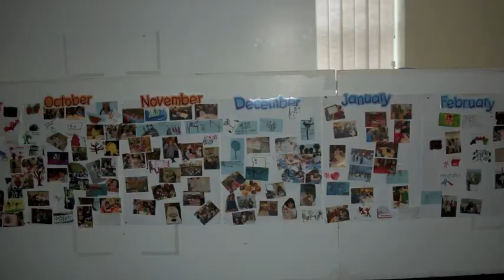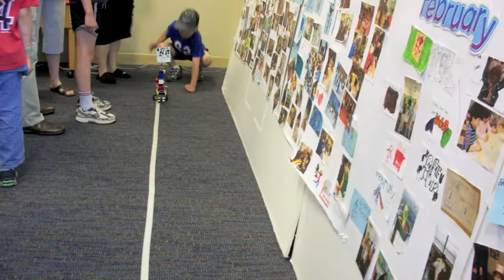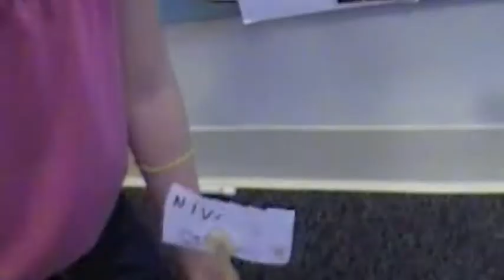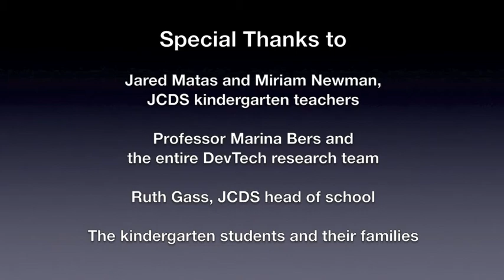Mi Ani: An Exploration of Jewish Identity with Robotics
Mi Ani?, or Who am I?, was a project undertaken by the DevTech Research Group at Tufts University, in collaboration with JCDS, Boston's Jewish Community Day School. The project explored the use of robotics as a medium for kindergartners to express their personal Jewish identity.